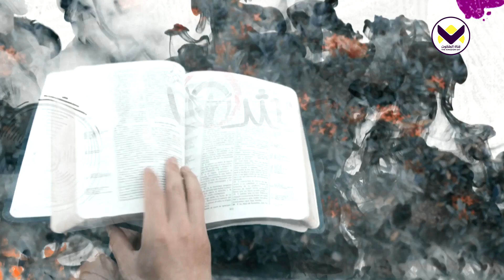قوللي إيه شاغل بالك - الحلقة 33 - برنامج عيشها صح